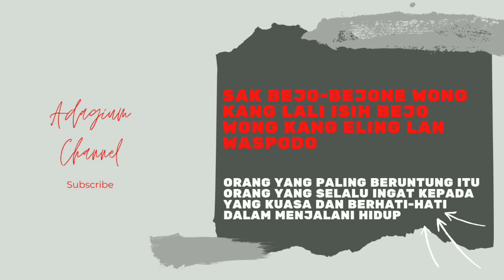Sak bejo-bejone wong kang lali ...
Sak bejo-bejone wong kang lali isih bejo wong kang eling lan waspodo
[Orang yang paling beruntung itu orang yang selalu ingat kepada yang Kuasa dan berhati-hati dalam menjalani hidup]